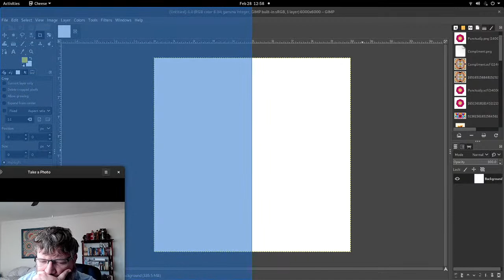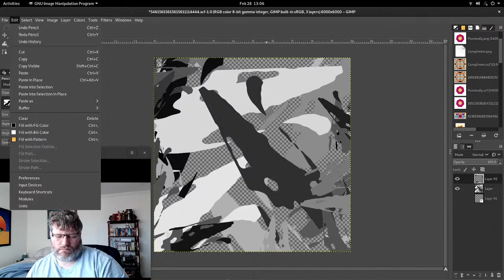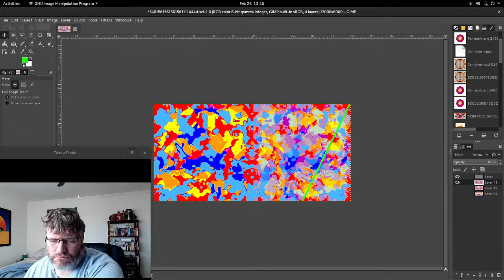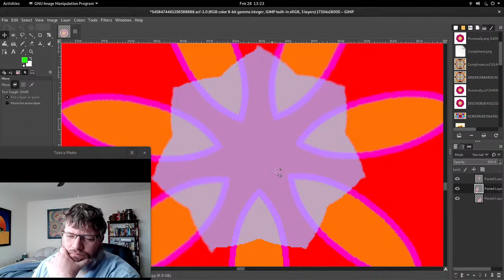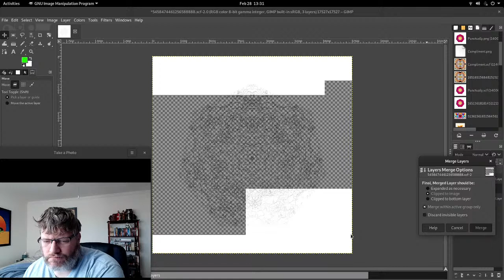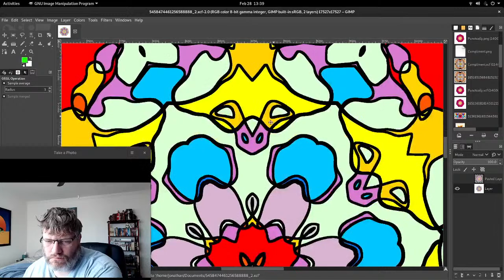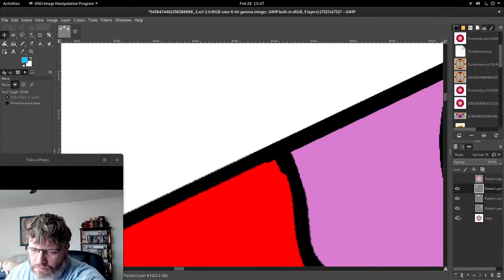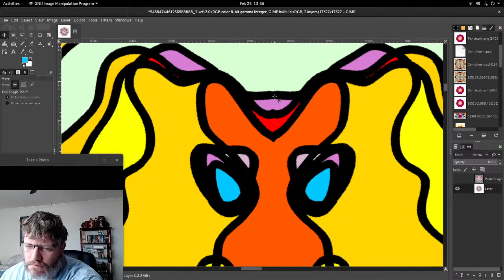GNU Image Manipulation Program Pattern Art Live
I am going to make some pattern art from scratch.